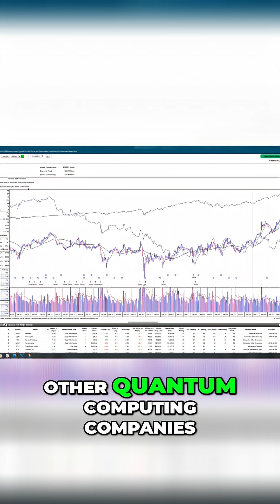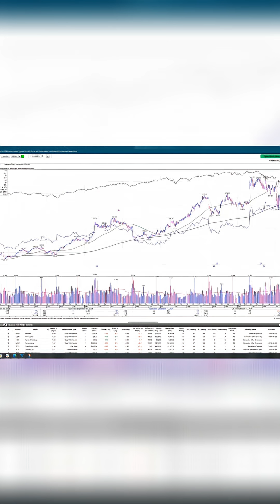$IBM: The Quantum Computing Granddad You Should Be Investing In Now!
Unlock the potential of IBM in quantum computing! We explore IBM's advancements, comparing it to smaller companies. Discover why we're investing big, collecting dividends, and leveraging the Armor Investing strategy for long-term growth. Don't miss our pivot zone analysis!